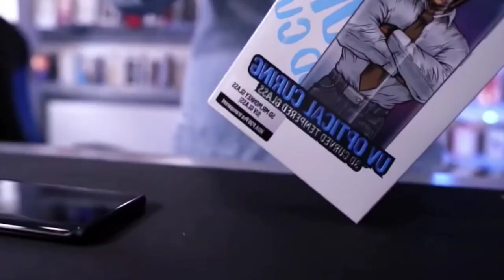Mobile business in Dubai | 4 types of business with only 1 licence | Earn millions